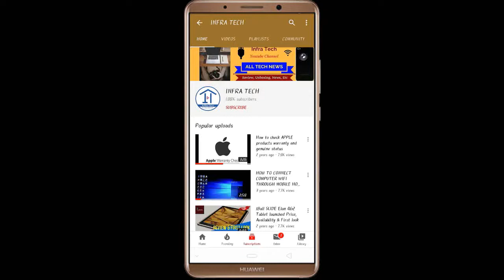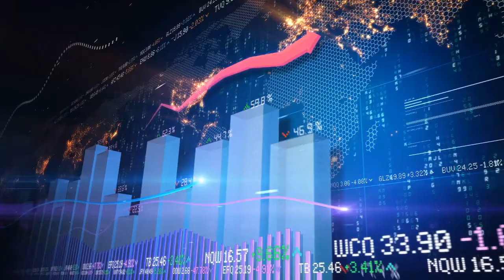Hindi !! KM 3000 & KM 4000 Fast Electric Bike launched Price, Review and Specifications | Infra Tech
In this video I have told you about the Fastest Electric Bike launched by KABIRA MOBILITY, Price Review and Specifications | Infra Tech.
THANKS